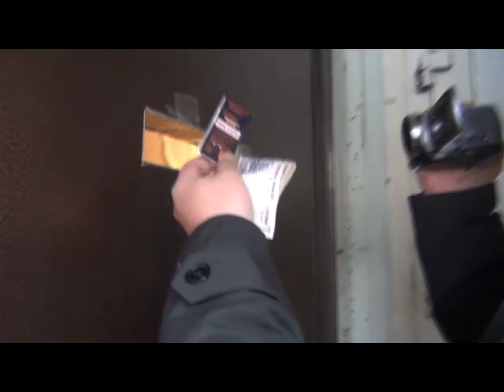Челябинск. Наркобункер. Открытая торговля детям.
Минут пять назад к киоску подъехал тот же патрульный УАЗик, из него вышел милиционер, зашел в этот бункер и закрылся с продавщицей. Наши парни стоят, наблюдают, что будет происходить дальше.

Буду держать в курсе.

UPD
Вышел опер, через некоторое время подъехал участковый. Участковый уже другой. Изъяли больше пятидесяти пакетов. Две продавщицы в бункере успели набухаться. Еле стоят на ногах и буксуют. И у опера и у участкового уже тоже появилась принципиальная позиция закрыть этот злосчастный бункер.

Отправили запрос в ГУВД и Прокурору Челябинской области.

Не отпустимся ни за что.

upd
Только что отзвонились наши парни, которые находятся около говнобункера. Приехала куча здоровых мужиков в кожаных куртках. Человек пятнадцать. Пашка подумал, что приехала крыша. Оказалось, что приехало руководство ГУВД. Стоят, разговаривают с опером и участковым. Мужики очень серьезно настроены. Я думаю, что говнобункера вообще просто не будет.
Продожаем отслеживать.

ps
Позвонил Антону. Стандартные отмазы говноторговца. Я уверен, что он свое счастье найдет.